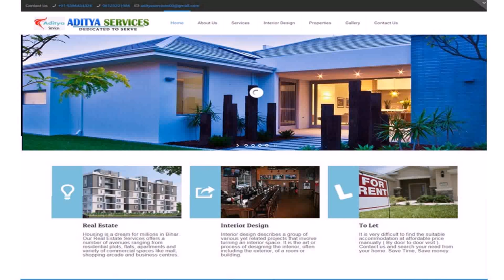House Design In Bihar (see description) (see description)